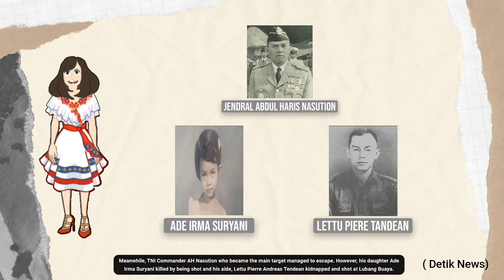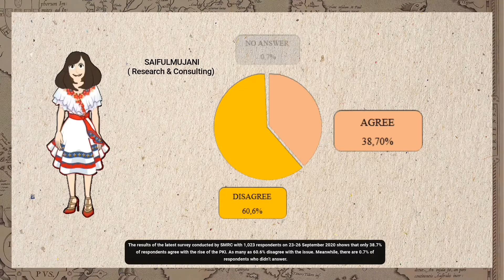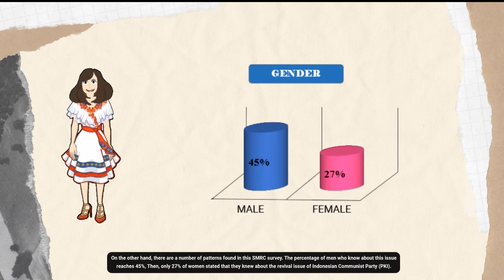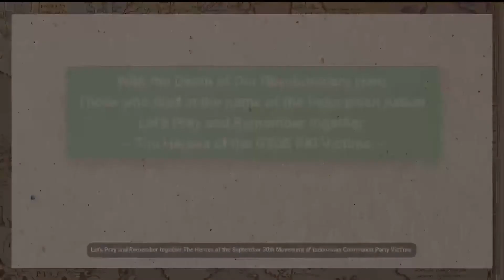[DATALKS : THE SEPTEMBER 30th MOVEMENT OF PKI]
“A hero is someone who has given his or her life to something bigger than oneself" -Joseph Campbell

Hello Economics peeps 👋🏻👋🏻
55 years ago, on September 30th, 1965, a historic event occurred for the Indonesian people. The incident was a rebellion by the Indonesian communist party. Since March 12, 1966, the PKI was dissolved by the government. However, there are rumors about the revival of the PKI that are spreading in the mass media and social media.
let's see the explanation!!

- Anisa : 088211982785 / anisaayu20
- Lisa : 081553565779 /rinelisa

beacons.page/hmjiefebub

Data Bureau
Kabinet Progresif
HMJIE FEB UB 2021